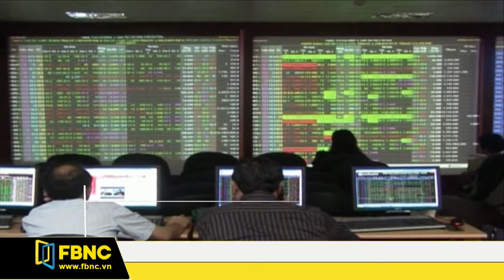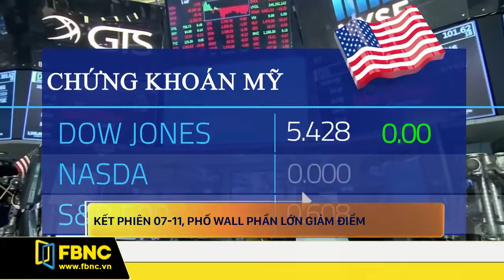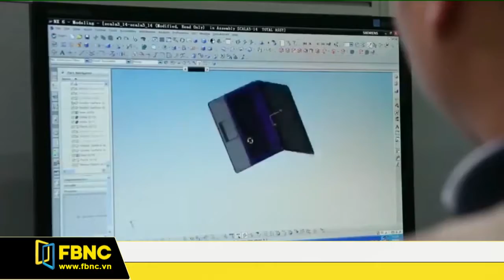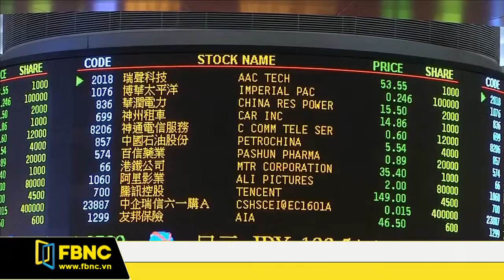FBNC - Bản tin FBNC 08/11/2017 (Phần 2)